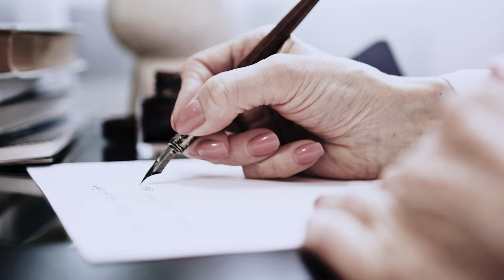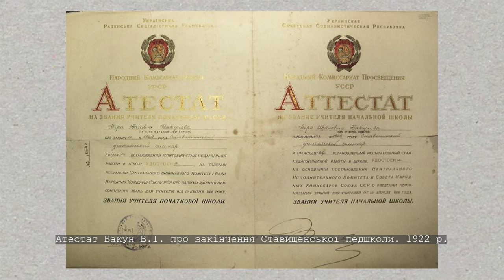Ставищанська педшкола - Докія Гуменна «Дар Евдотеї» - читає Олексій ПУСТОВГАР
Щоб відзначити 120 років від народження Докії ГУМЕННОЇ (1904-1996), української письменниці діаспори, в містечку Ставище започаткували читання уривків із розділу ІІ «Ставищанська розкіш» її спогадів «Дар Евдотеї».

Уривок читає поет Олексій ПУСТОВГАР: «Все було яскраве тут, нове й захопливе. Це ж позбігалася сюди молодь з усіх околиць. Чимало ставищан, є й з Плоскої, Гойсихи, з П'ятигір, Ненадихи, Бузівки, Жидівської Греблі... Учні були різношерстні, різно підготовлені. Одні щойно із шкільної лави, а є й такі, що поприходили в солдатських шинелях. Так, все було тут захопливе. Це оточення було моє. Я тут була своя, з якого боку не поглянь».

Наступні уривки читатимуть: айтівець Юрій Михайлишин, мовознавиця Лариса Кравець, вчителька Лариса Козлюк, журналістка Вікторія Бурлака та вчителька Галина Кулікова.

Спеціально до 120-річчя досліджується родовід Докії Гуменної її батько Кузьма Гоменюк походив із села Жашків, а мати Дарія Кравченко — з містечка Ставище Таращанського повіту Київської губернії.

Усі тематичні матеріали публікуються з гештеґом